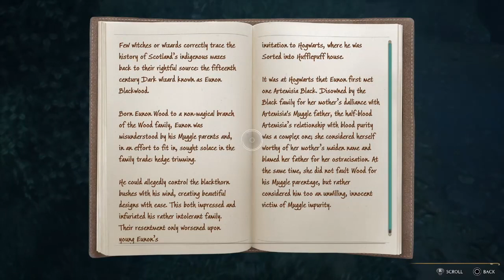Pranked! - Hogwarts Legacy #12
In today's video I continue playing Hogwarts Legacy